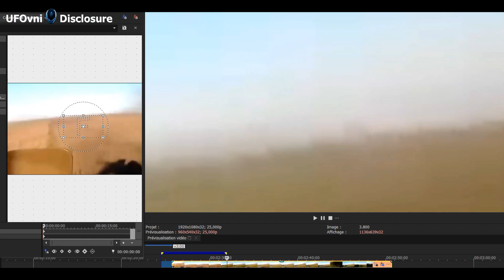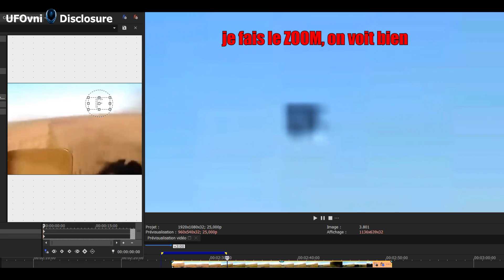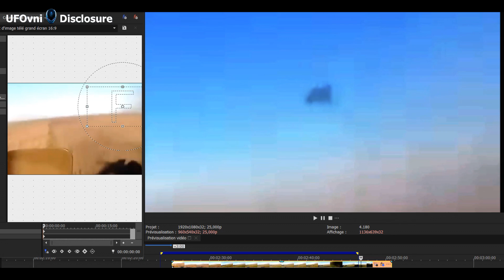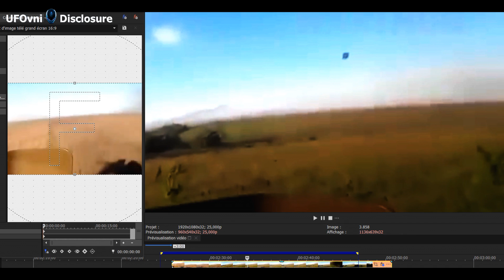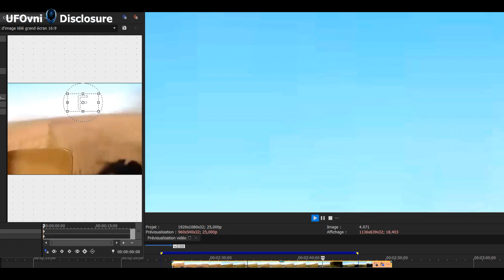OVNI de forme pyramidal se téléporte, apparait vite, se transforme, surveille les soldats